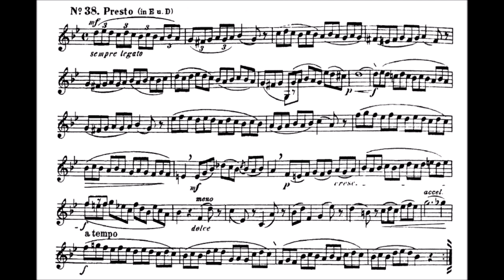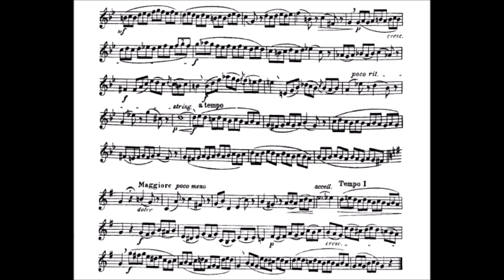Kopprasch 60 Studies for Trumpet - 38